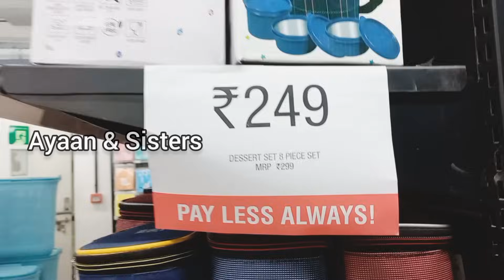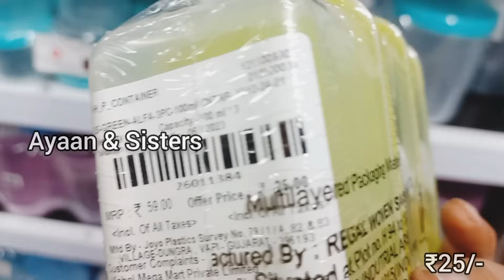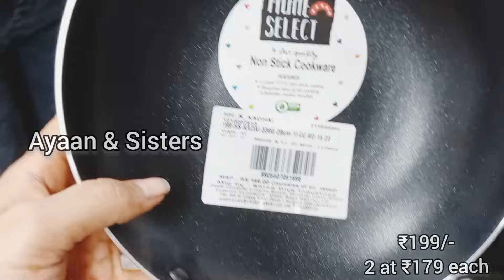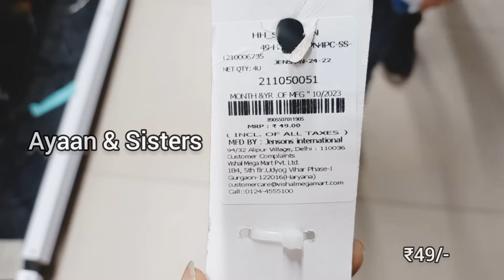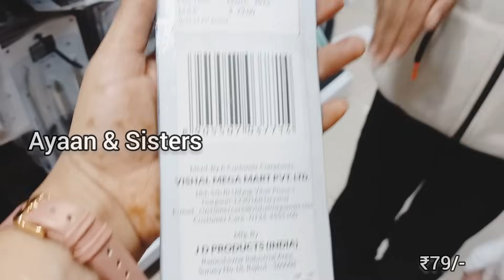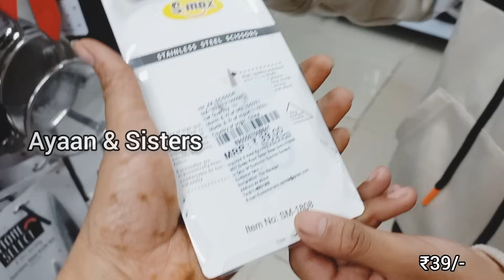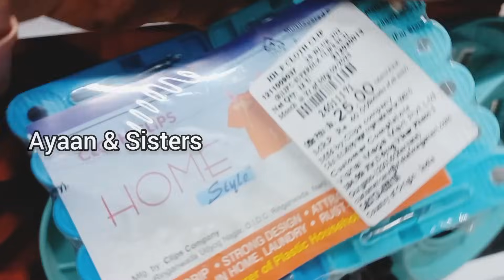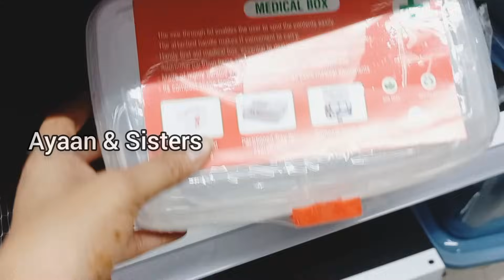Vishal Mega Mart Offers Today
Vishal Mega Mart, New year offers | Vishal Mega Mart Offers Today |Vishal Mart

Vishal Mega Mart |Vishal Mart OffersToday| Vishal Mega Mart OffersToday| kitchen products, racks, spice racks, organisers | vlog ,vlogs

Vishal Mega Mart shopping mall | Dmart shopping mall | Dmart shopping mall Delhi | jaipur shopping vlog | Amazon Offers Today ,Amazon shopping
meesho offers

Vishal Mega Mart, new kitchen products under 99rs | Vishal Mega Mart Offers Today | Vishal Mega Mart today offer | Vishal Mart Offers Today

Vishal mall
Vishal Mart
Vishal
dmart haul
meesho offer
Vishal offer
Vishal dmart
18 amazing new kitchen gadgets

dmart shopping
Reliance mart
Summer sale
Vishal mall
Dmart haul
Dmart shopping
Reliance Smart Bazaar
Reliance fresh
Latest offers
offers today
Vishal Bazaar
Home appliances
Kitchen counter storage
Spice racks
Offers
Offers Today
Kitchen
Kitchen gadgets
Kitchen Tools
Kitchen Products
Kitchen items
Cheapest kitchen gadgets
vmart